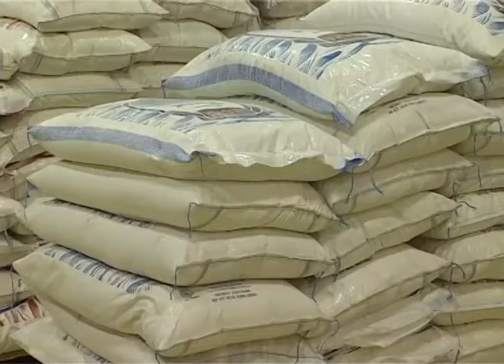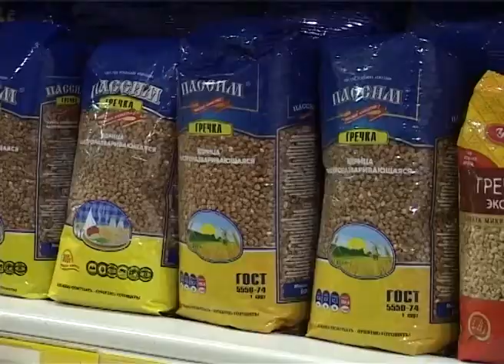Цены на продукты